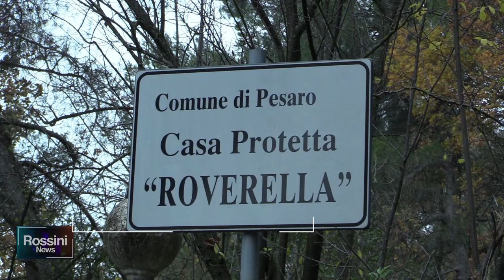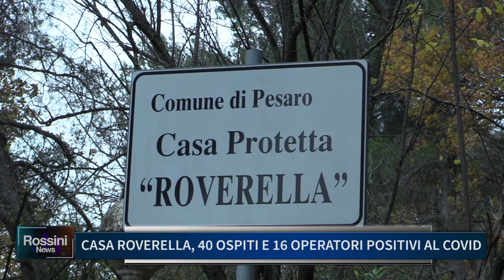CASA ROVERELLA, 40 OSPITI E 16 OPERATORI POSITIVI AL COVID